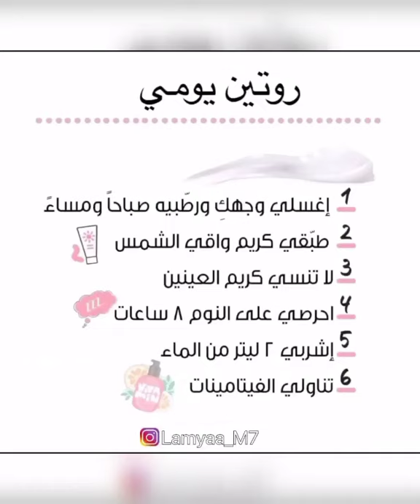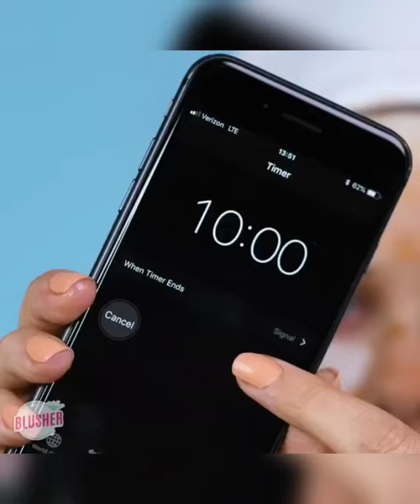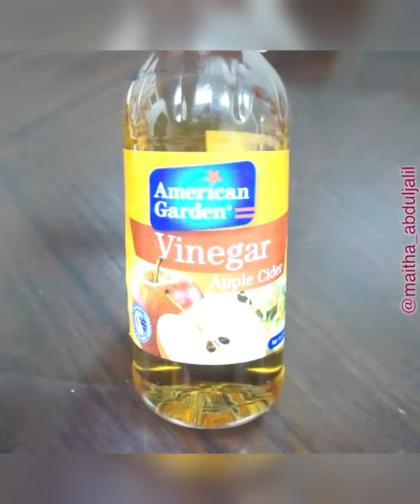روتينات+ماسكات للتخلص من المسامات الواسعة نهائيا😍💫